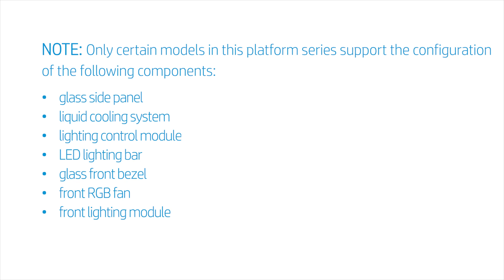Replace the WLAN Antennas | OMEN 25L GT11-0000a, GT11-0000i, 30L GT13-0000a, GT13-0000i | HP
Learn how to remove and replace the wireless LAN antennas for the OMEN 25L GT11-0000a, GT11-0000i, 30L GT13-0000a, GT13-0000i Desktop PC.

Chapters:
00:00 Introduction
00:32 Removal of components before replacement
00:57 Remove the WLAN antennas
01:46 Ensure all cables are routed correctly
02:25 Replacing the WLAN antennas

Follow these steps to Learn how to remove and replace the wireless LAN antennas for the OMEN 25L GT11-0000a, GT11-0000i, 30L GT13-0000a, GT13-0000i Desktop PC:
- NOTE: Only certain models in this platform series support the configuration of the following components:
- glass side panel
- liquid cooling system
- lighting control module
- LED lighting bar
- glass front bezel
- front RGB fan
- front lighting module
- Before you begin: Remove the access panel and front bezel.
- Removal
- NOTE: The wireless LAN antenna connectors are labelled "1" and "2". The front antenna is antenna "1" and the rear antenna is antenna "2".
- CAUTION: Use care when disconnecting the wireless LAN antenna cables from the wireless LAN module. A damaged cable or connector can degrade desktop performance.
- Grasp the wireless LAN antenna connectors with a small pair of needle-nose pliers, or tweezers, to gently tug them off of the wireless LAN module.
- Remove the wireless LAN antenna cables from the routing channel inside the chassis and then feed them through the access hole in the front chassis.
- Remove each wireless LAN antenna cable from the cable guides on the front chassis.
- Gently prise the wireless LAN antenna brackets, to which the wireless LAN antenna cables are attached, off of the front chassis and remove the wireless LAN antennas.
- The AUX wireless LAN antenna is removed in the same way.
- As you complete the replacement of a part for the desktop, you should ensure that all of the cables are correctly routed. The interior of the system should never look like this after a service event.
- As you route any cables that you’ve connected back into position, be sure to use the clips, hooks, and tape that are provided on the chassis for this purpose.
- This prevents the possibility of cables snagging or sagging when the desktop is moved. It also helps ensure clear sight and access to the components should any further troubleshooting or servicing be needed.
- Replacement
- Align the tab on the bracket of the Main wireless LAN antenna with the slot in the front chassis and push the bracket down firmly.
- The AUX wireless LAN antenna is replaced in the same way.
- Route the wireless LAN antenna cables along the routing channel on the front chassis and feed them through the access hole.
- Route the wireless LAN antenna cables along the routing channel in the chassis to the wireless LAN module.
- NOTE: The wireless LAN antenna connectors are labeled "1" and "2" and should be connected to the corresponding "1" and "2" labeled ports on the wireless LAN module. The front antenna is antenna "1" and the rear antenna is antenna "2".
- Reconnect the wireless LAN antenna cables by gently pushing the connectors onto their ports on the wireless LAN module.